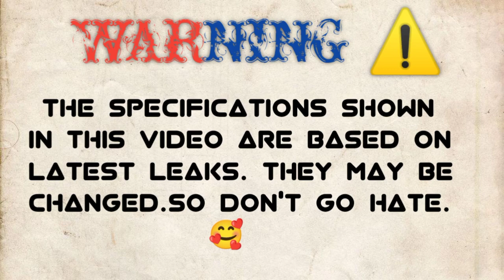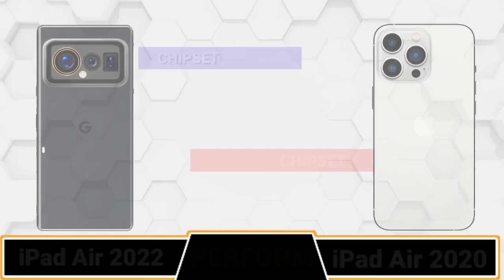PIXEL 7 PRO vs 114 PRO MAX🔴 COMPARISON || CAMERA TEST || PUBG TEST || SPEED TEST || ANTUTU || PRICE